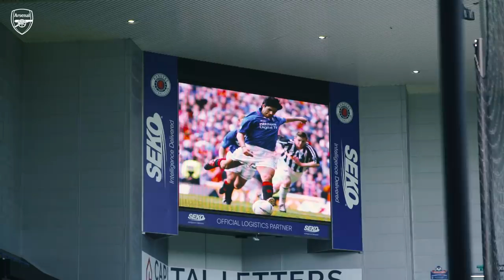ACCESS ALL AREAS | Tavares scores & Tierney returns | Glasgow Rangers vs Arsenal (2-2)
Grab your AAA pass and head behind the scenes as we faced Steven Gerrard's Glasgow Rangers at Ibrox, where new signing Nuno Tavares scored his first Arsenal goal, and Kieran Tierney returned to action following Euro 2020.

Enjoy match highlights, training and behind the scenes to get closer to the likes of Pierre-Emerick Aubameyang,  Vivianne Miedema, Nicolas Pepe, Alexandre Lacazette, Leah Williamson, Bernd Leno, Willian, Hector Bellerin, Jordan Nobbs, Bukayo Saka, Kim Little, Gabriel Martinelli, Thomas Partey and more.